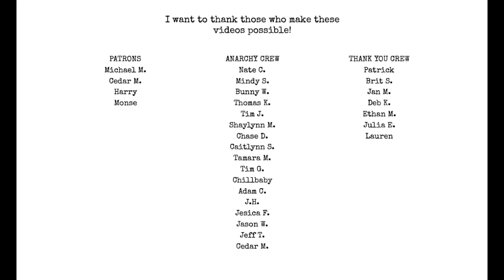Philosophy of the Muse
Chasey's question: You say you've not been inspired by or even had any muse for a while and that L.A. used to be your muse - did you choose L.A. as a muse? Can you pick and 'choose' your muse or does it just happen?  How does that work and what happens when the fixation wears off the current muse, like you're done with L.A. now - i guess im asking for alternatives to muses. Have you got a little creative something I can do in-between like when I'm trying to come down off a muse?